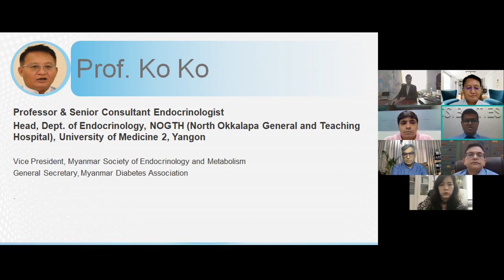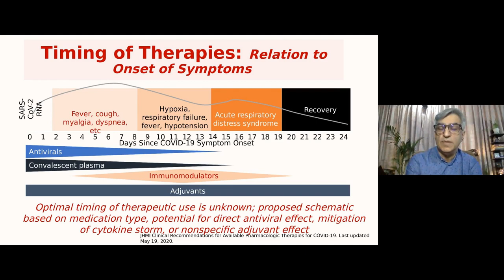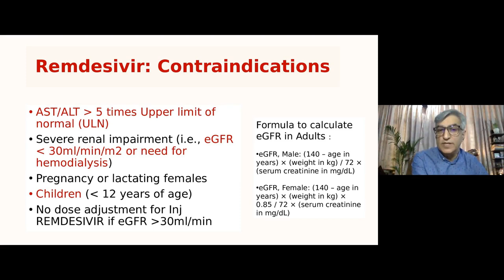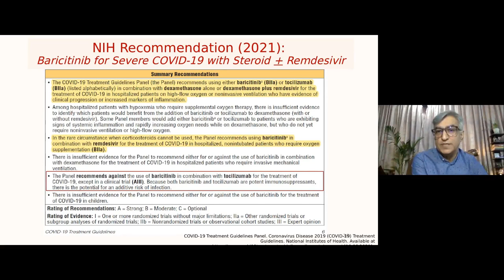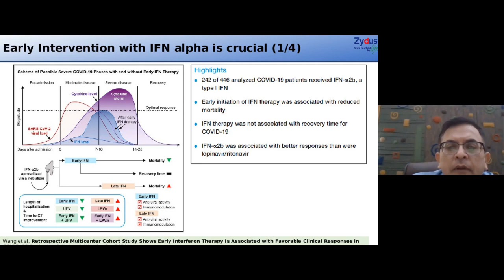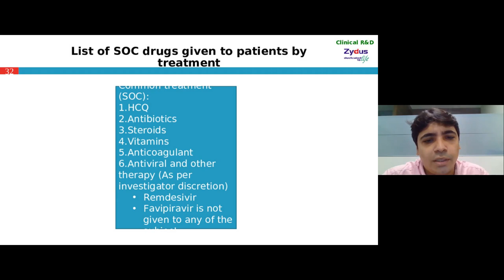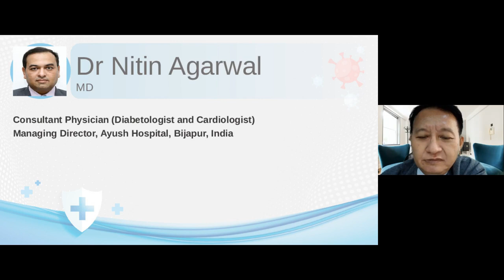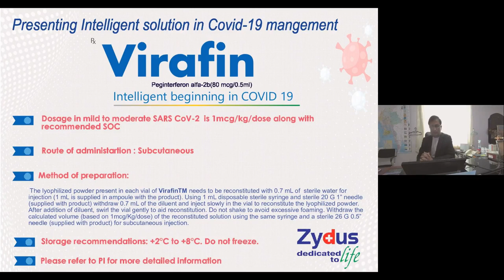Managing Covid 19, What's New? (Recorded Webinar Only for Medical Practitioners)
This is an edited recording of the webinar on "Managing Covid 19, What's New?" An elite panel of speakers deliberate and answer various treatment options for Covid 19 while Zydus Myanmar introduces Virafin (Peg Interferon Alpha 2B) in Myanmar for the management of Covid 19 patients.